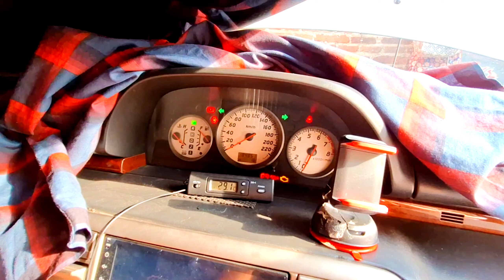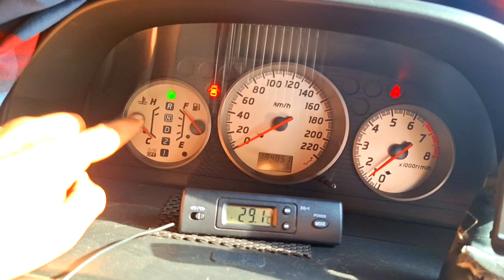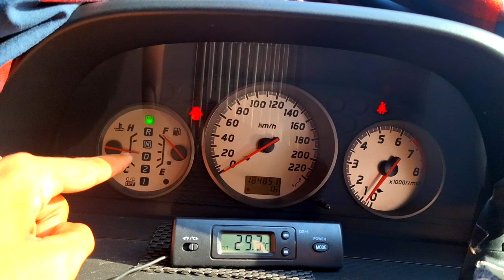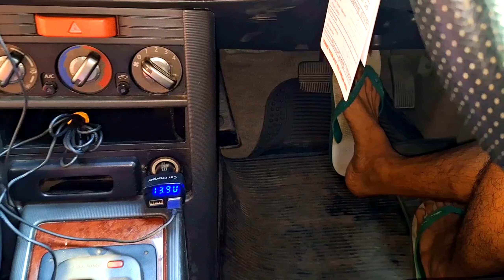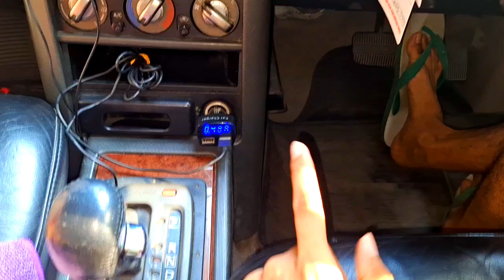Cara Cek Oli Mesin dan Oli Matic - Pastikan Volume dan Warna Oli - Nissan Xtrail T30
Semoga bermanfaat
Terimakasih 🙏🏻